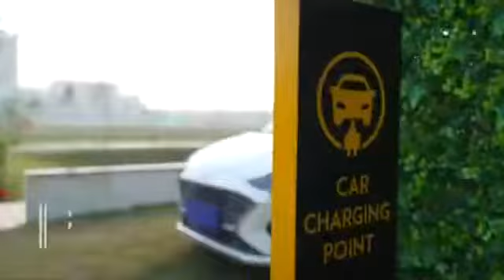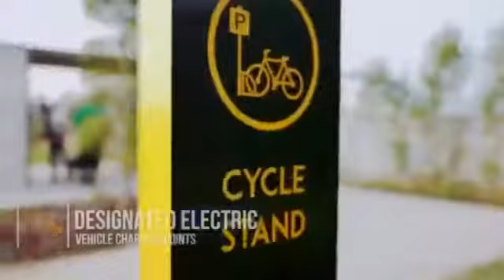BPTP GREEN OAKS @ASTAIRE GARDEN l Sector 70A, Gurgaon l for lowest price Booking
*Green oaks @Astaire Gardens Sec- 70A (Gurgaon) - NEW LAUNCH Plots-*
Price - 1,30,000/- per sq yd
Inaugral disc - 7500 psy.
Effective rate - 1,22,500/- psy
Sizes 125-176 Sq yd
Ifms + CAM extra.
Development link payment plan of 1 year.
Pay 10% and book your Dream Plot in heart of city.